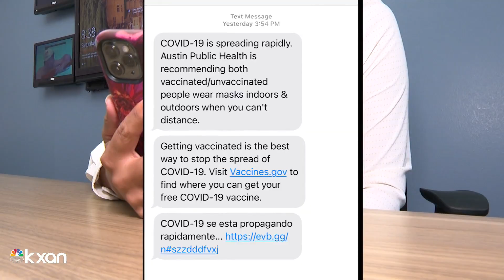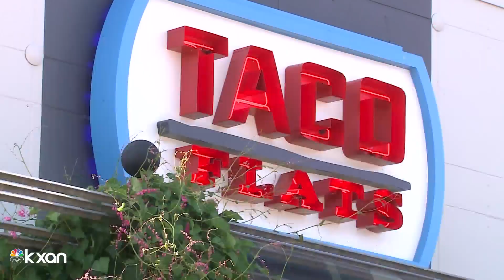APH mask guidelines put some businesses in tough position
Austin Public Health leaders are contacting Austinites directly through phone calls and texts, urging them to mask up.